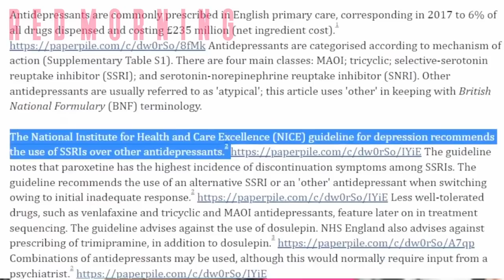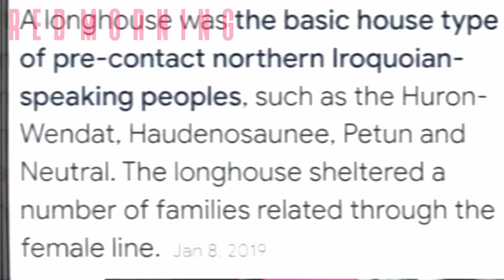What is effective communication for Red Pilled Men in relationships? | Red Morning, Live!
00:00 introduction
06:00 uncharted territory
48:00 Anger
1:10:00 Communication
1:40:00 bantz

Best selling book, Praxeology, Volume 1 on Paperback and Kindle!